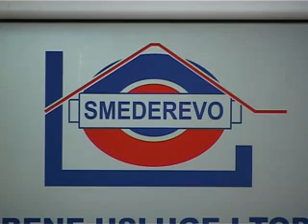javno stambeno obavestenje